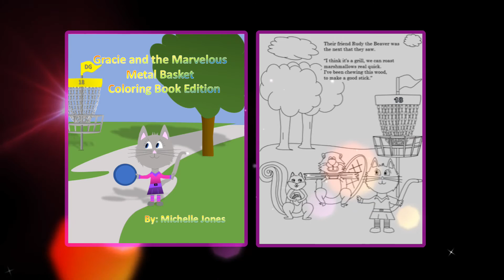Mini CHO Jonesville Part I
Mini CHO 2018 first round MPO coverage at Jonesville Park in Gainesville, FL. Featuring Evan Gurthie, Ed Faulkner, Matt Brown, John Burpee and Adam Rogers. Commentary by Clay and Michelle Jones